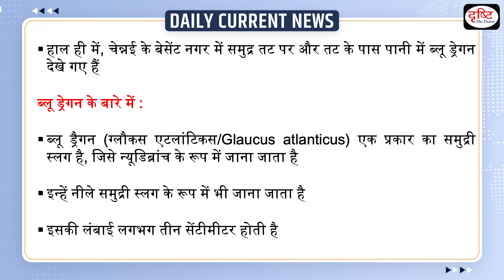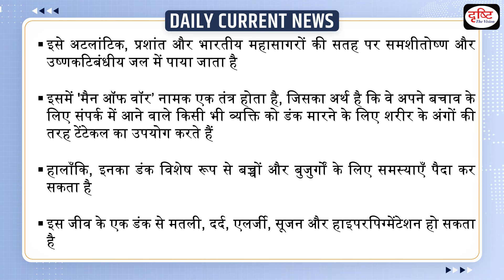What is Blue Dragons : Daily Current News | Drishti IAS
Beachgoers, beware! If you happen to see pretty-looking, colourful creatures floating near the seashore, don't touch them. You may end up with a painful sting. For the past two days, blue dragons (Glaucus atlanticus), a type of sea slug, have been spotted on the beach and in waters near the shore in Besant Nagar. Usually found in open sea surface waters, they sometimes get pushed to the shore due to a storm or some oceanic condition.

1. Videos by Dr. Vikas Divyakriti

2. Concept Talk- By Dr. Vikas Divyakirti